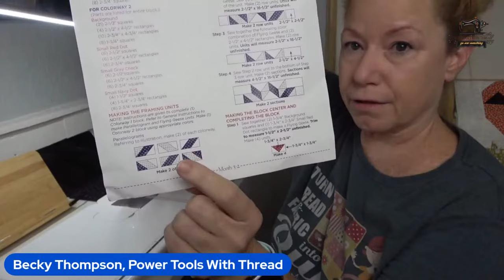Virtual Quilt Retreat! Let's Stitch Together! 9/11/23 Borders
In this video, we'll work on the borders for Seasonal Stitchy Stars. This is a fabulous table runner pattern from the Fat Quarter Shop by Lori Holt.  Kits are available to make an identical runner for each season.  You'll be an expert piecer by the time we're finished!

► Clear Fabric Bins
► Pellon SF101 (get the bolt)
► Brother ScanNCut SDX230Di (comes with Brother USA Warranty)
► Brother ScanNCut SDX Scanning Mat

►Send Me Mail Power Tools With Thread 14414 US Hwy 87W, Ste 3, Box 114 LaVernia, TX 78121